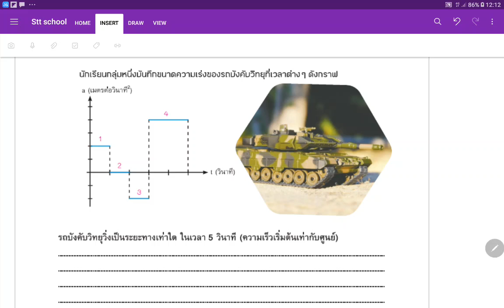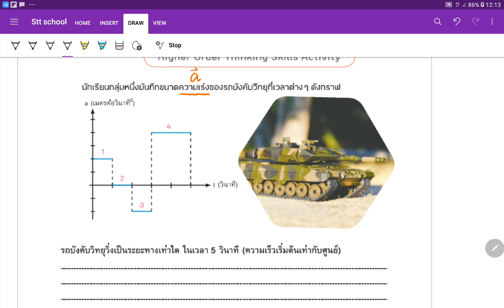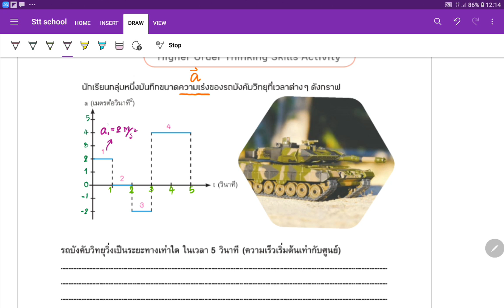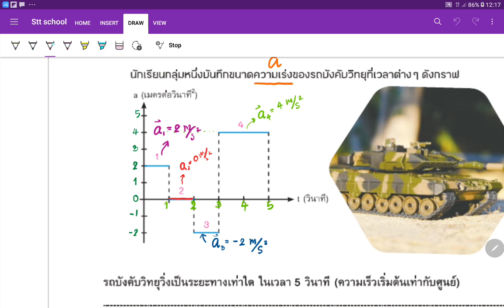Basic physics 4/7 (18)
กราฟความเร่งกับเวลา